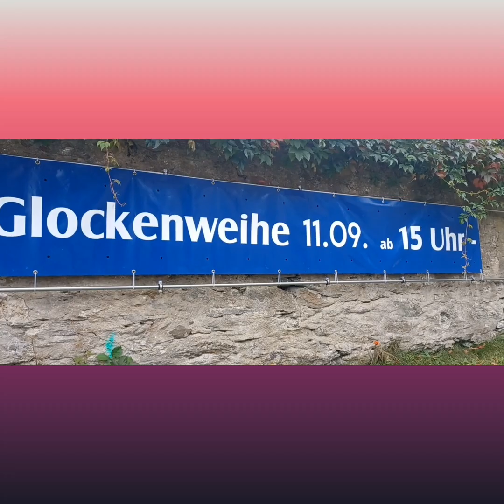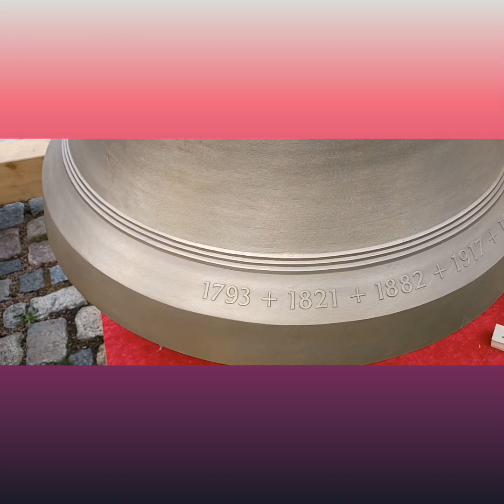Glockenweihe St. Johanniskirche Niederzwönitz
Das erste Läuten ist am 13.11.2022.

Mit freundlichen Grüßen: Glocken ERZ ✌️